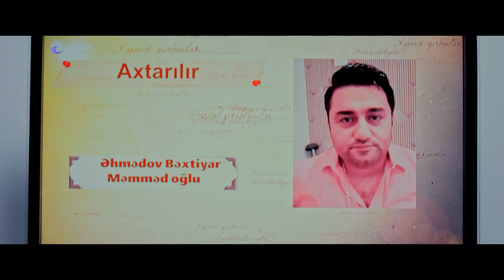Ata Ocağı (314-cü seriya) ANONS